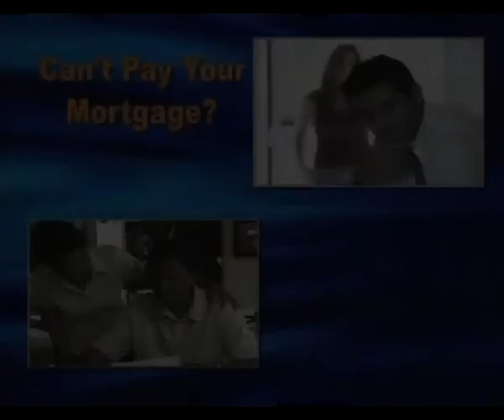Short Sale Scholars TV Commercial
Your source for assistance with a Short Sale of your home.